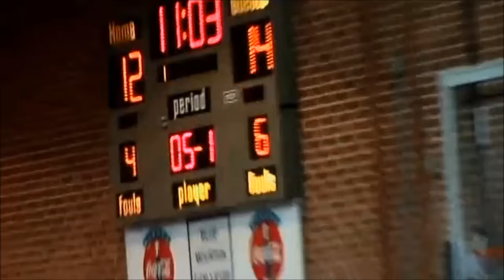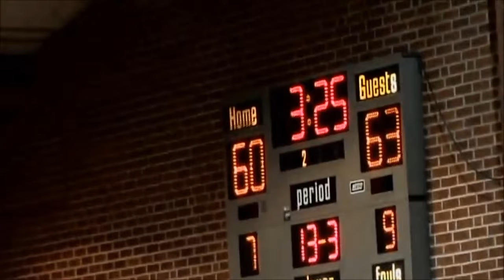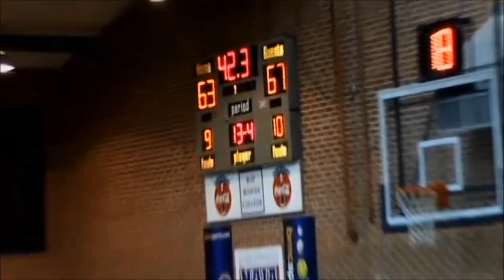College of Coastal Georgia (BLUE) vs Blue Mountain College (WHITE)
Dominic Early #0 (BLUE; BLACK SLEEVE ON RIGHT ARM)   85-82 (OT)
35 PTS
10 REBS
 6  ASTS
 2  STLS